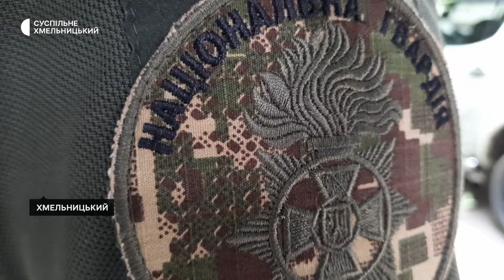«Як тільки побачив розвідувальний дрон то це вже треба готовитись до то, що буде обстріл»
37-річний Олександр Барабаш розповідає: до центру комплектування звернувся у перший день повномасштабного вторгнення, а повістку отримав через рік.  Після курсів у саперному центрі Нацгвардії виконував бойові завдання на Херсонському і Запорізькому напрямках. Про бойовий шлях сапера дивіться на Суспільному.